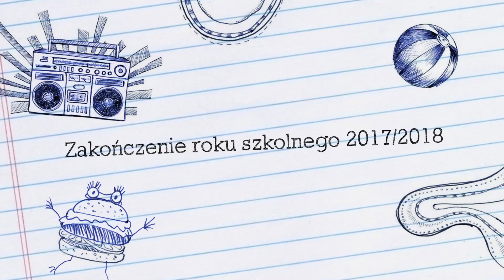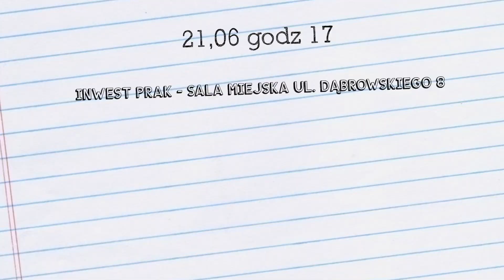Muzostacja - Zaproszenie na Koncert - zakończenie roku szkolnego 2017/2018